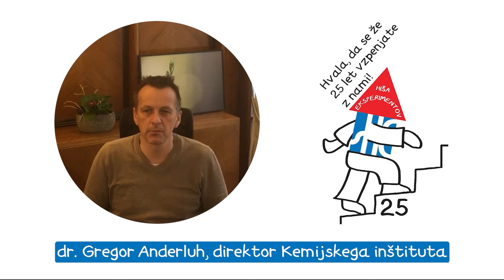dr. Gregor Anderluh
dr. Gregor Anderluh, direktor Kemijskega instituta in iskren prijatelj Hiše eksperimentov, nam je ob jubileju čestital. 🎂🥳